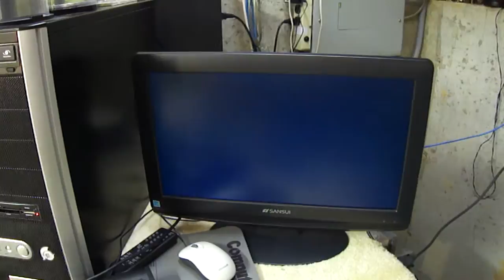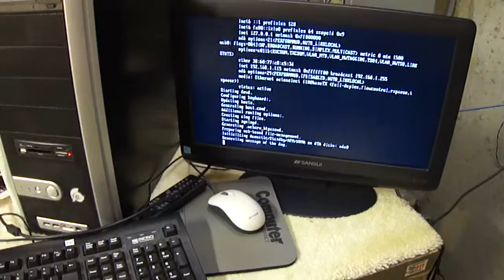Nas4Free x64 test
Test of Nas4Free x64 on a 1.6ghz celeron 2gb DDR3
G440
LGA1155